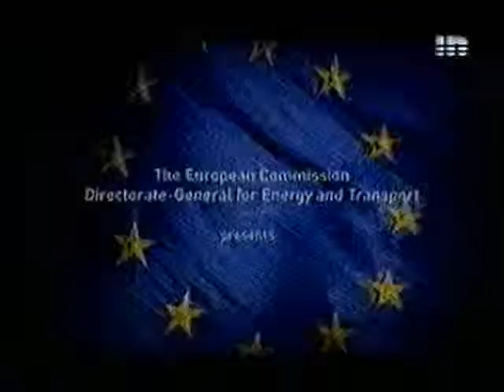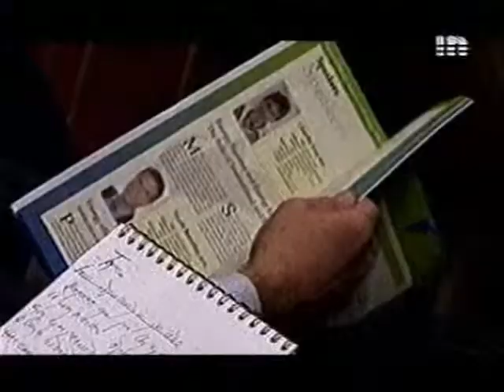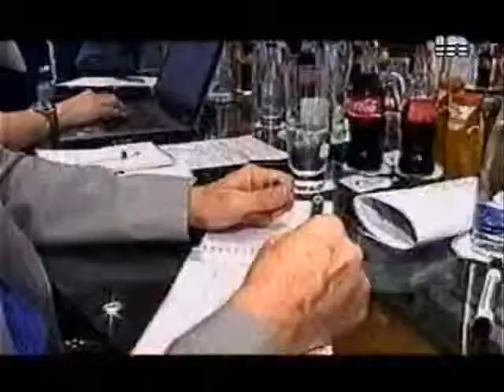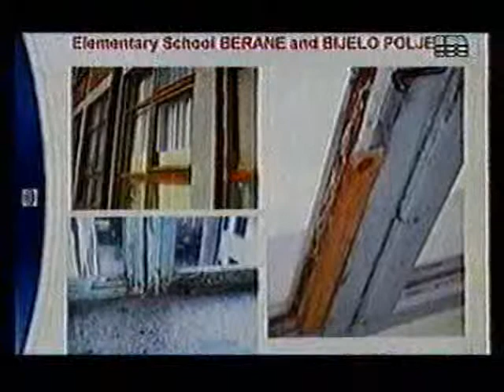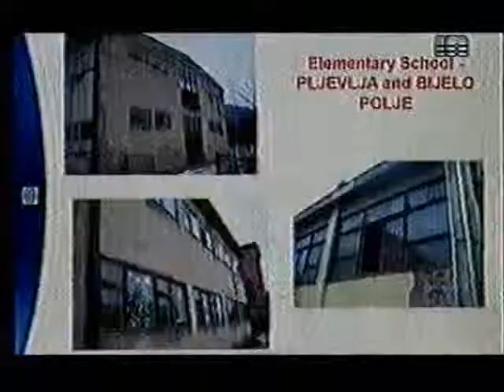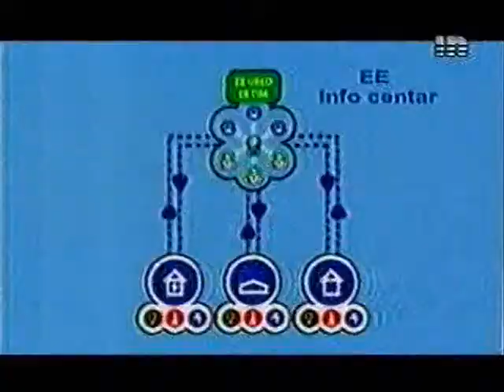25.03.2009. 1-3 In magazin - TV IN.avi